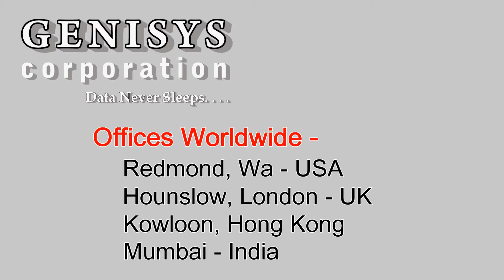530888-B21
530888-B21 HP 160GB 3G SATA 7.2K rpm SFF (2.5-inch) Hard Drive at Genisys